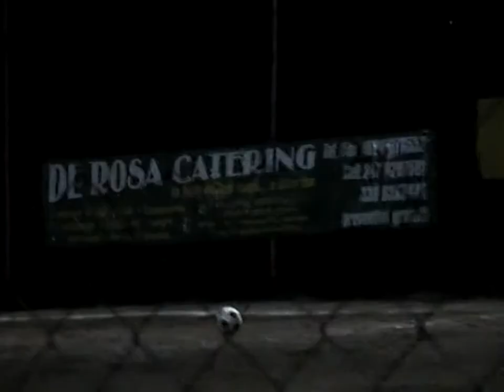DUGENTA 12 AGOSTO 2005 "STORICA FINALE DI CALCETTO AL CIRCOLO IL CALABRONE"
LA STORIA DI DUGENTA TTRAVERSO LE FOTO E VIDEO DELL' EPOCA